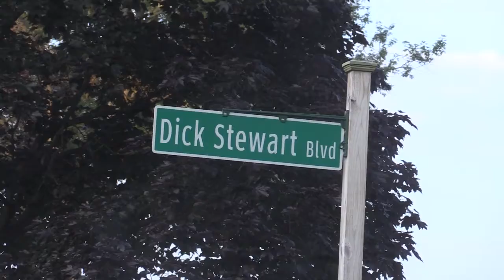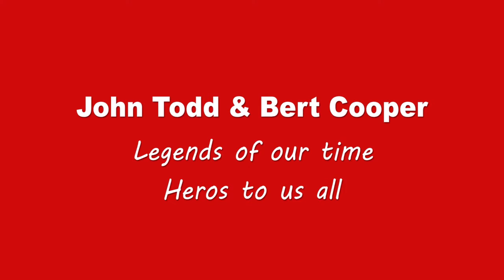2021 Honorary Starters, John Todd & Bert Cooper at the KCC Invitational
Join us for complete coverage of the Kalamazoo Country Club Invitational